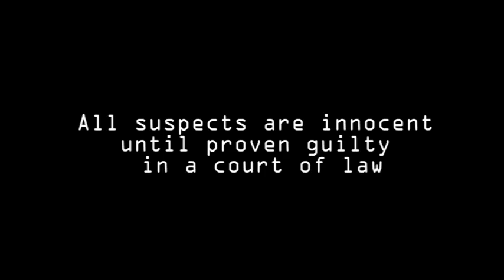Covington Police SPECIAL UNIT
Produced By Darrell Everidge